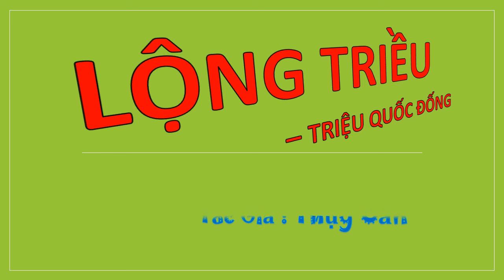Tập 9 - LỘNG TRIỀU - TRIỆU QUỐC ĐỐNG, Úp theo yêu cầu, Tác giả : Thụy Căn, Truyện audio.